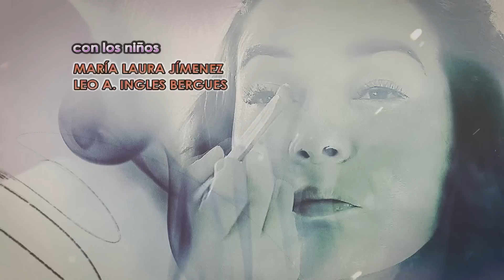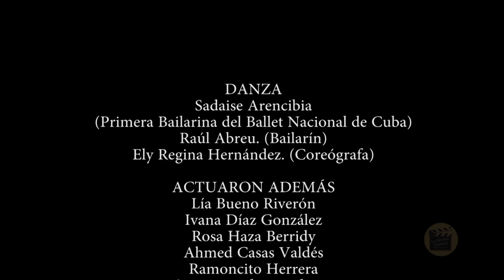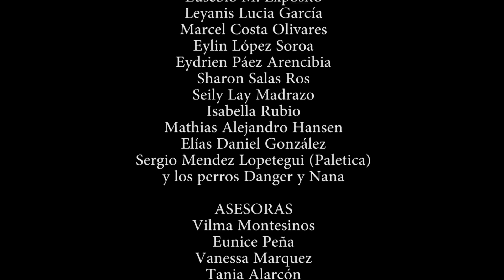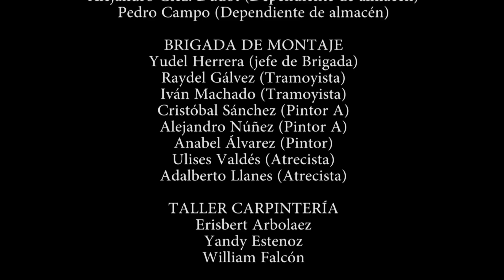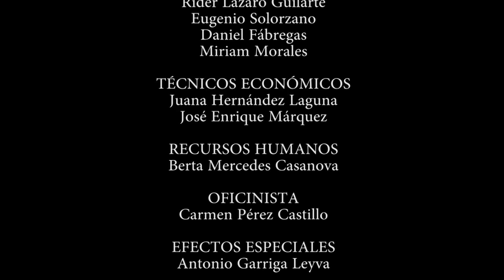ASUNTOS PENDIENTES | CAP 48 | La Novela Cubana